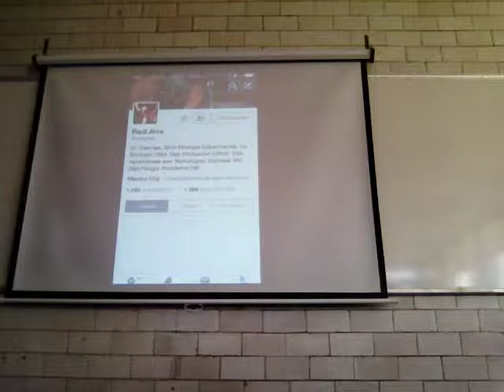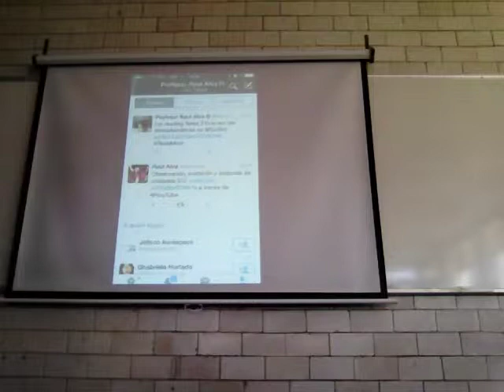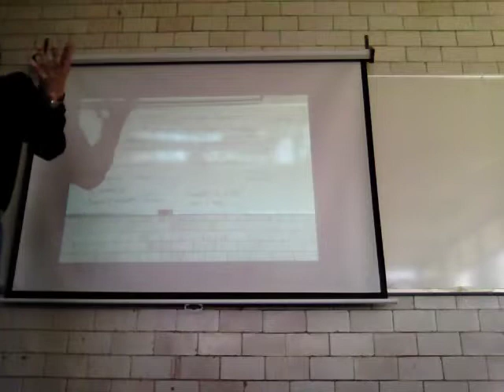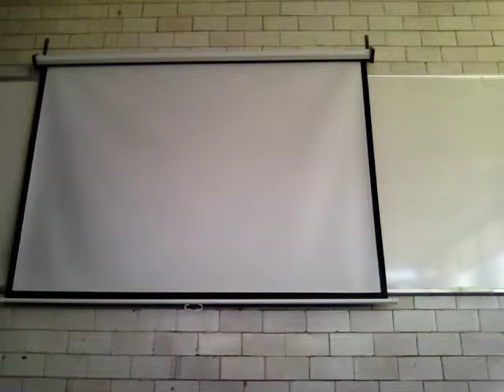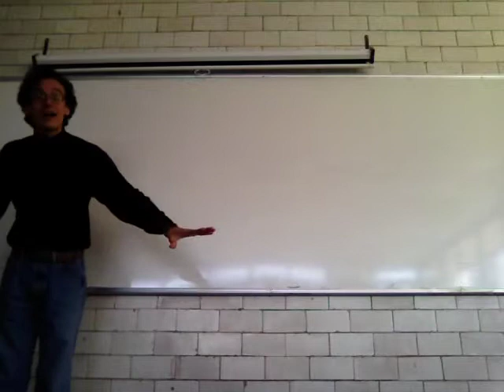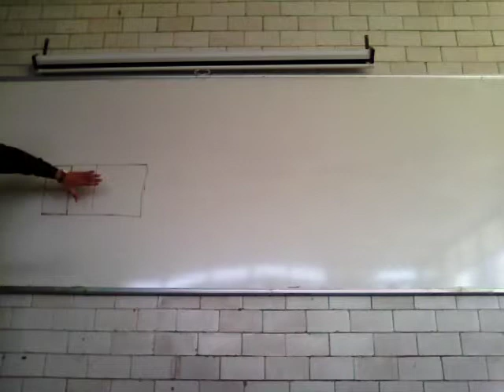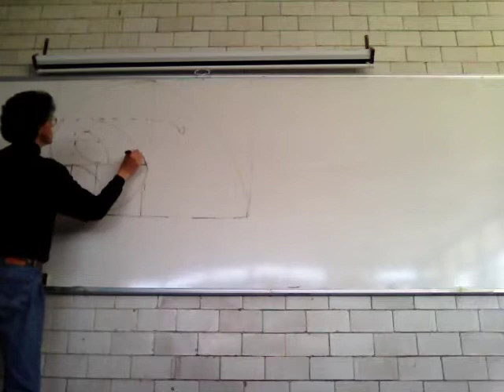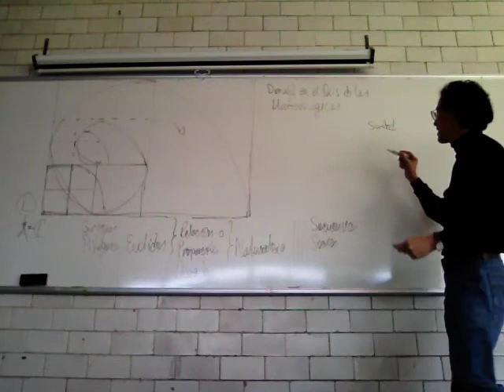Los griegos y la proporción dorada en la naturaleza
Biomatemáticas 1
UAM Iztapalapa